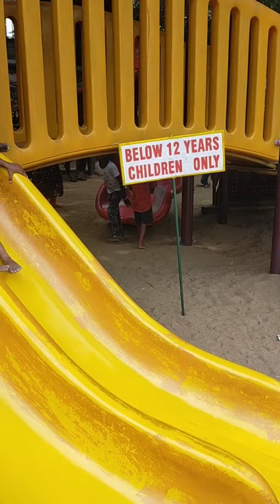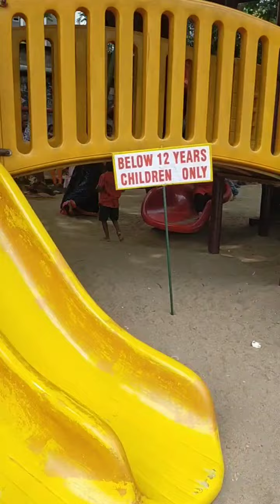SSS children park